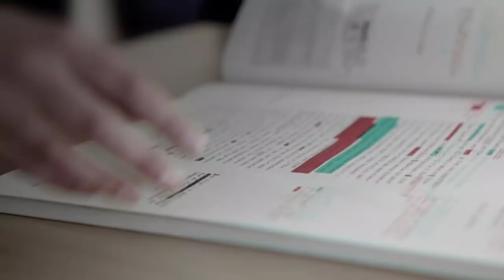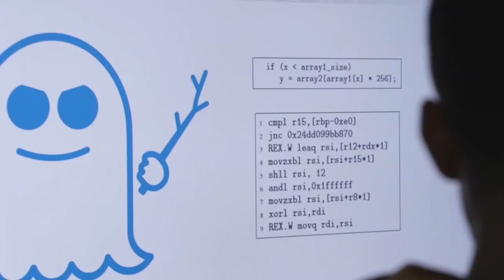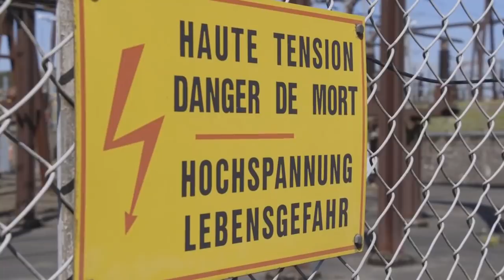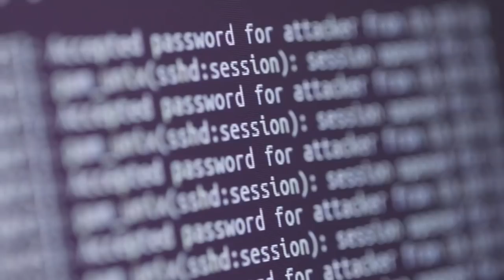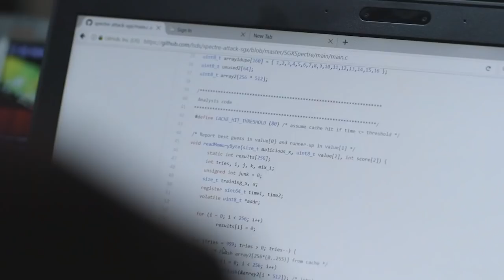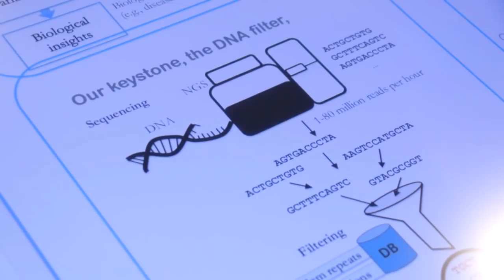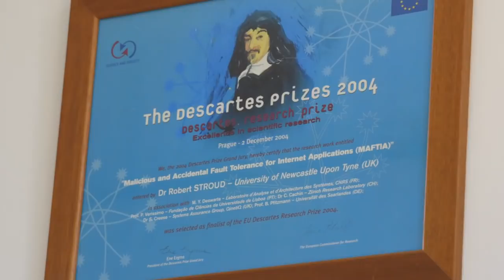FNR PEARL Chairs: Prof Paulo Veríssimo - Cyber Solutions for Critical Information Infrastructures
Prof Paulo Verissímo & his team work on technologies to improve cyber security in highly critical areas, such as financial systems, telecommunications, transportation or the energy sector.
Since 2014, Prof Verissimo Heads the Lab for Cyber Security and Dependability at the SnT at the University of Luxembourg.
Video produced by ScienceRelations.